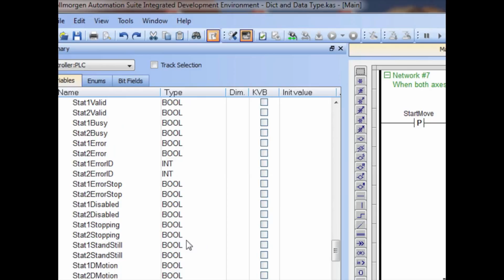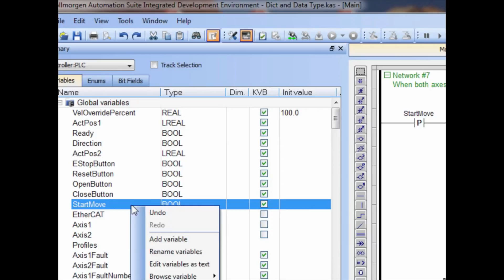Dictionary Part 2 - Data Types - KAS Online Learning Collection - Volume 3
Learn about the different Data Types that are available in the KAS IDE Dictionary.  Find more information on the KAS family